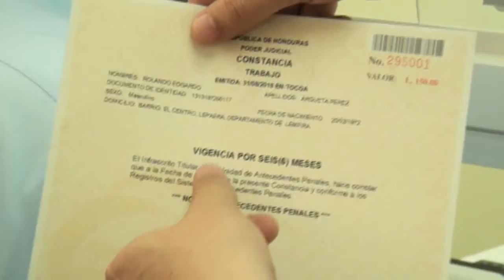Inauguración de la oficina de antecedentes penales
Se inaugura la oficina para que los Tocoeños puedan obtener sus antecedentes penal.